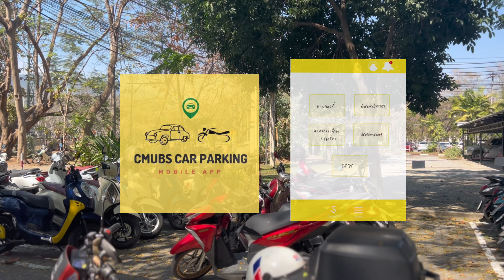CMUBS CAR PARKING APPLICATION